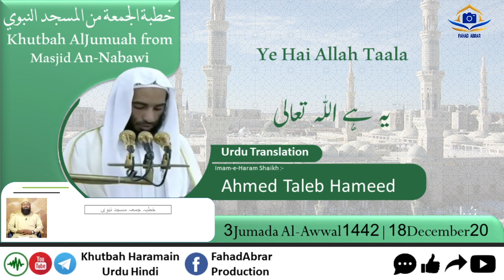Khutbah-Madinah 18-Dec-20 | Ye Hai Allah Taala | یہ ہے اللہ تعالی